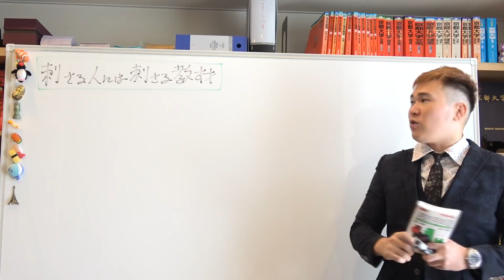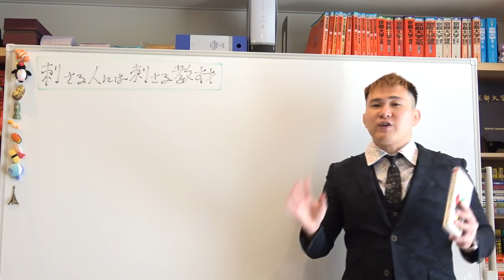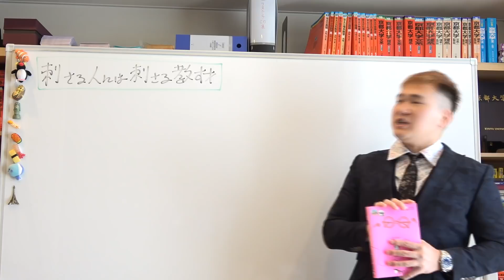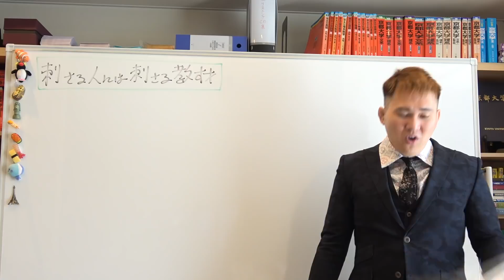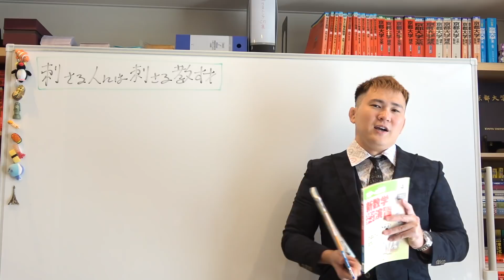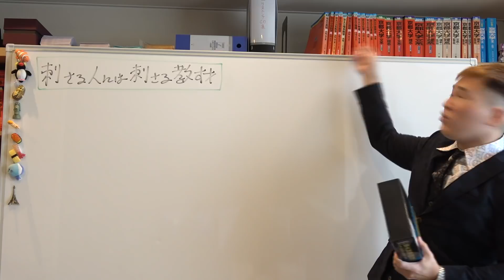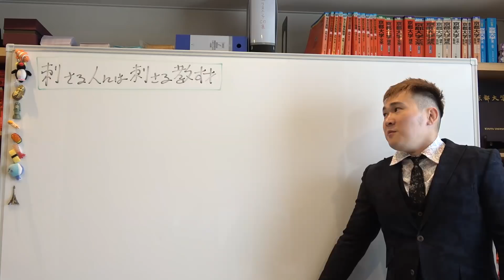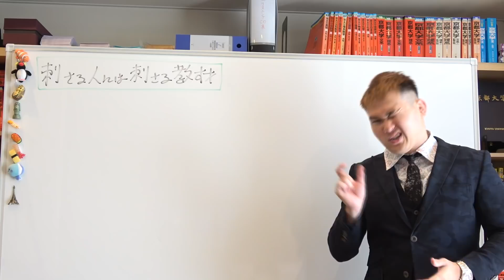条件付き！刺さる人には刺さる！ニッチ参考書・問題集５選【篠原好】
【動画の説明】
条件付き！刺さる人には刺さる！ニッチ教材５選【篠原好】

【その他】
BGM...KOU-G様
SE. Bastet tail様